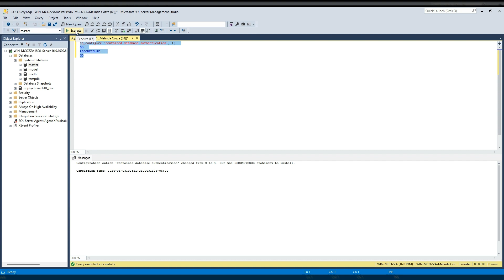SQL Server/ SQL Server Management Studio- Importing bacpac file -Error SQL72045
More on on Drupal Girl . com